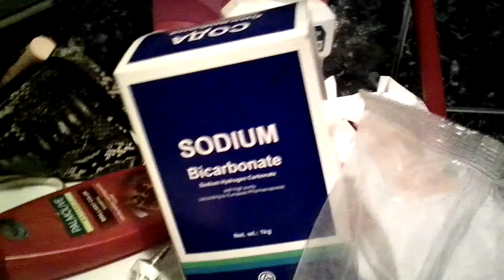How to make slime finale part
Wow2